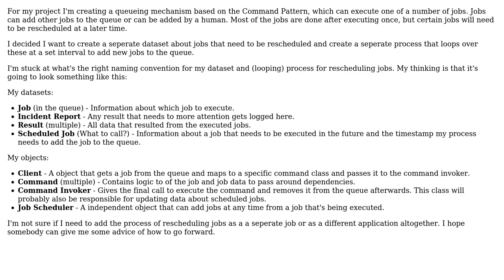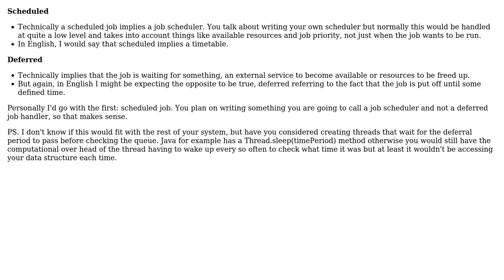Software Engineering: Queue rescheduling naming convention (Command pattern)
With thanks & praise to God, and with thanks to the many people who have made this project possible! | Content (except music & images) licensed under CC BY-SA | Music | Images & others | With thanks to user Encaitar user Coded Monkey and the Stack Exchange Network Trademarks are property of their respective owners. You are responsible for your own actions.